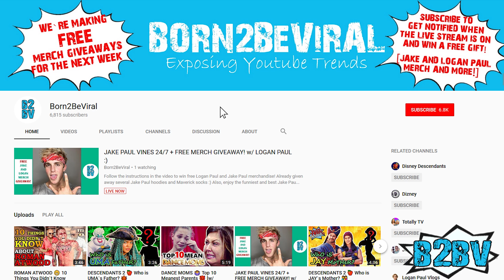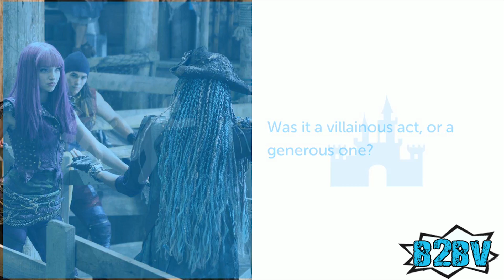DESCENDANTS 3 🍎 MILEY CYRUS & VANESSA HUDGENS as NEW CHARACTERS?!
Are Miley Cyrus and Vanessa Hudgens considered as new characters in Descendants 3? Will the Jonas Brothers reunite in the Descendants 3 cast as the Lost Boys?

ThePaparazzo answers these and more questions in today`s video!

Welcome back Virals, it`s the Paparazzo and today we are going to talk about Descendants 3!

Ever since Descendants 2 ended, we've been clamoring for a sequel - or, in this case, a "threequel" that will take us back to the magical world of Auradon. The one and only China Anne McClain, who plays the sea witch Ursula's daughter Uma in the series, says that she's just as excited about that possibility as we are! In an exclusive interview with J-14, she talked about our faves, the Villain Kids, and how much fun she's had starring in the series. McClain also teased that she knows this isn't the last time we'll see the VKs.

In Descendants 2, Mal (the daughter of Maleficent, a.k.a. Aurora's arch-nemesis) leaves her royally perfect school Auradon Prep to get back to her villainous roots on the Isle of the Lost. That's where all of the baddies from other Disney channel films were banished. Unfortunately, Uma and her pirate crew have hatched an evil plot to destroy the magic barrier between the Isle and Auradon so that the other VKs can go to Auradon Prep, too.

Uma's last line in Descendants 2 is exactly what Mal said at the end of the first Descendants movie: "You didn't think this was the end of the story, did you?" This totally fuels the rumors about a possible Descendants 3, especially since Uma's line wasn't originally in the script!

As for a potential plot for the third movie, McClain said that she'd love for Uma to stay a villain. She said that's because it adds a "different" element to the film series, and we agree. Not only that, McClain wants to see other villains, too, just so we can explore more of Auradon.

Kenny Ortega, who's directed both Descendants films, is also on board for a third round with our favorite antiheroes. He's even come up with a dream cast that would star total Disney Channel royalty like Miley Cyrus and Vanessa Hudgens. Ortega also mentioned that he'd love to bring the Jonas Brothers back together and have them be the Lost Boys.

Ultimately, though, Ortega says that Descendants 3 is completely up to the fans and how much they've connected with the series so far. And because we definitely love it as much as the cast has, Descendants 3 might not be a just a fantasy after all!

DESCENDANTS 2 🍎 Can You Guess The Cast By Their Eyes? 👀 [ft. MAL, EVIE, JAY, CARLOS & more!]

DESCENDANTS 2 CAST: Which Roles For JAKE & LOGAN PAUL?

Feelin` Good